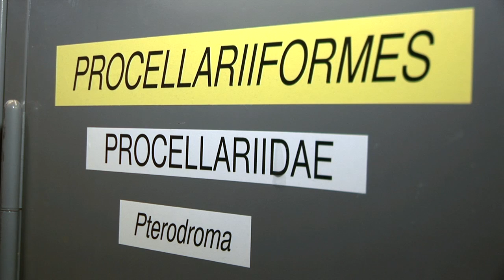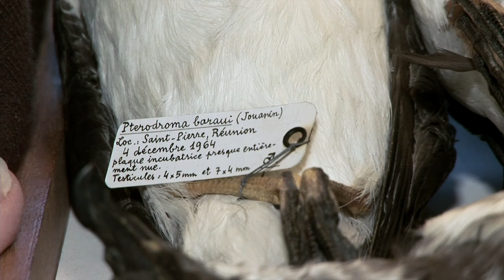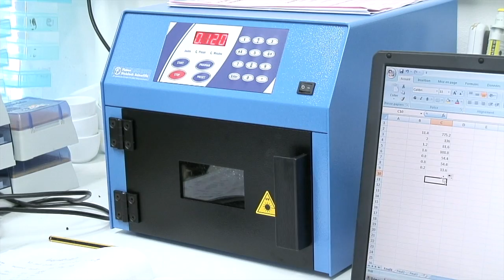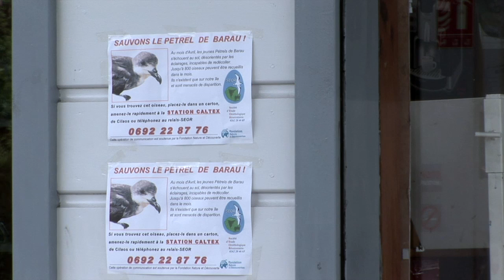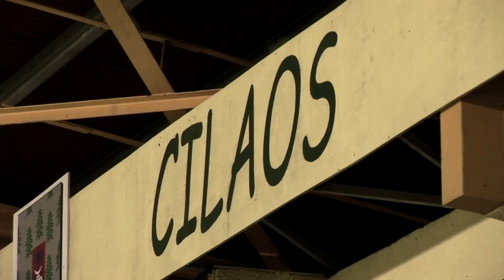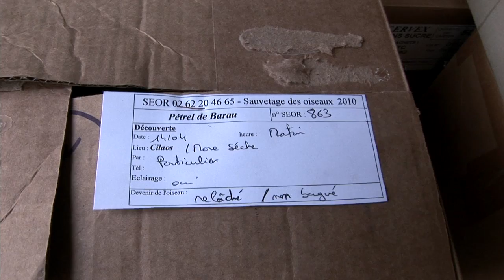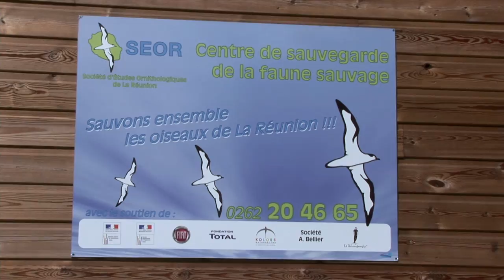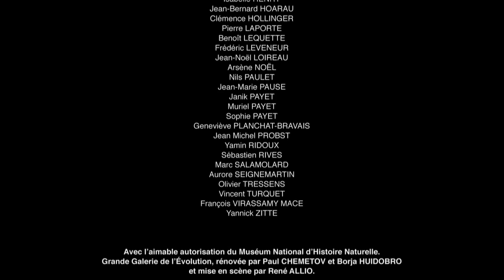LA RÉUNION : Taille-vent, le pétrel des montagnes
La Réunion est la seule île au monde à abriter deux espèces de pétrels strictement endémiques. Comme dans de nombreuses îles, un grand nombre d'espèces sont en danger d'extinction, d'autres ont déjà disparu. Le pétrel de Barau (Pterodroma baraui) est un emblème de la valeur exceptionnelle de la biodiversité réunionnaise.
Cet oiseau marin est soumis à des pressions importantes d’origines humaines, principalement la prédation par les prédateurs introduits et la pollution lumineuse des villes. Il est malheureusement classé en danger d’extinction sur la liste rouge de l’UICN.
Les pétrels de Barau nichent dans les plus hautes montagnes de l’île, et c’est à plus de 2600 m d’altitude, dans des falaises presque inaccessibles, que les chercheurs du laboratoire ECOMAR de l’Université de La Réunion vont, saison après saison, étudier ce pétrel peu connu afin de comprendre sa biologie et percer le mystère de son écologie en mer.
Maintenant inscrit sur la liste des Biens du Patrimoine mondial de l'UNESCO, le Parc National de La Réunion s’engage aussi bien localement qu'internationalement pour protéger cette espèce exceptionnelle. C’est donc grâce à une étroite collaboration avec l’Université de La Réunion et la SEOR que des actions de conservation d’envergures sont menées à l’échelle de l’île, pour enrayer la disparition programmée des pétrels de Barau.